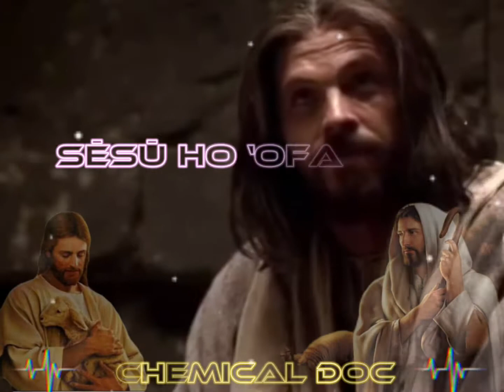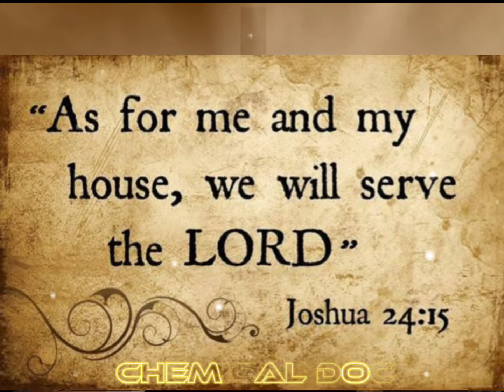Sesu ho ‘ofa koe moana loloto